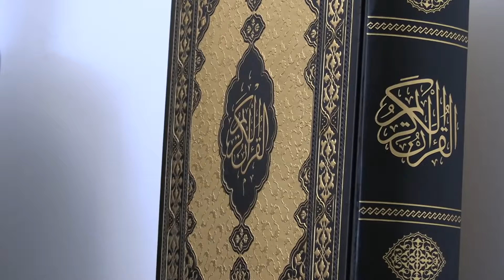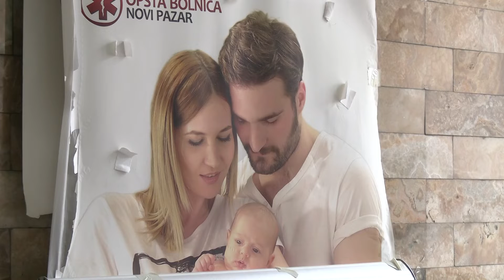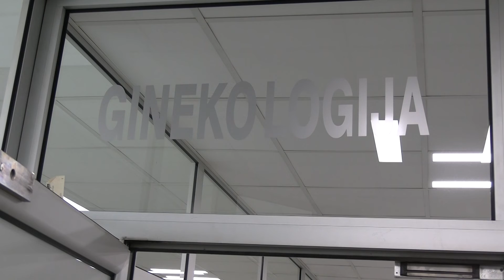Abortus - pravo na izbor ili ubistvo?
U Srbiji se, prema zvaničnim podacima Instituta za javno zdravlje "dr Milan Jovanović Batut", obavi oko 17.000 abortusa godišnje. Abortus je legalan u Srbiji, ali je ova tema i dalje na marginama društva. Svi znaju da problem postoji, niko se njime ne bavi osim na nivou bombastičnih naslova koji ne donose suvišne informacije ženama koje se odluče na ovaj korak.

Novinarka: Amela Kuč
Snimatelj: Jasmin Avdić
Montažer: Emir Mehović
Produkcija: A1tv.net